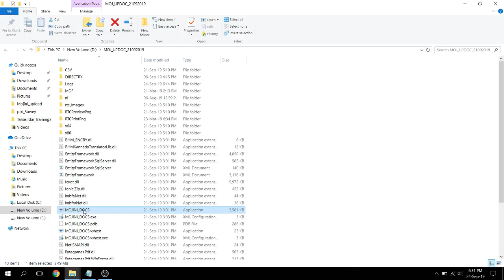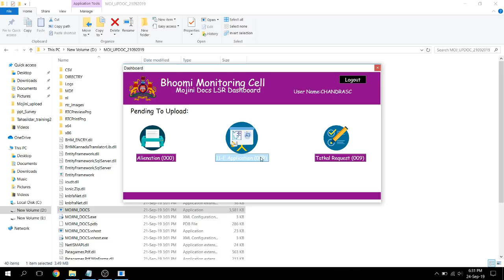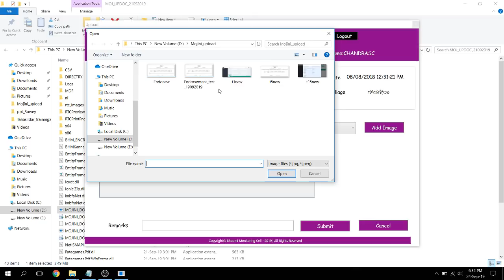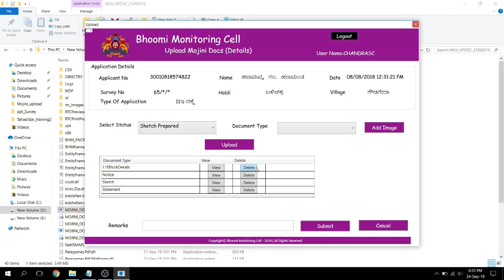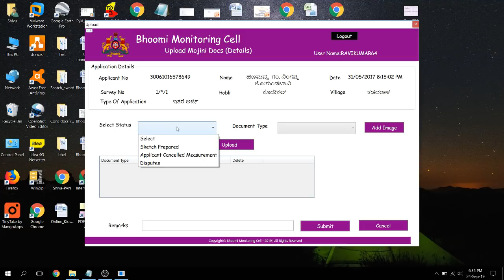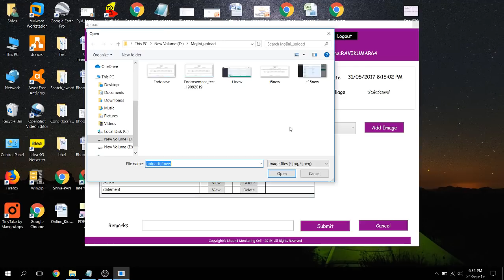LS GS upload documents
How to upload documents using LS and GS login